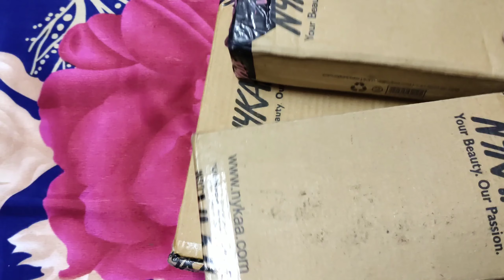Skin Care Products Haul | mini Nykaa Haul | Skin Care Products For All Types Of Skin | BeautiSkills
Hello everyone,
Welcome to my channel Beauti Skills, my name is Riya and in this channel you will see videos related to makeup, skincare, haircare, DIYs, fashion, fitness, product's review, daily life hacks, easy food recipes and a lot more...

in this video I am showing you my mini Nykaa haul and Best Skin Care Products according to me...